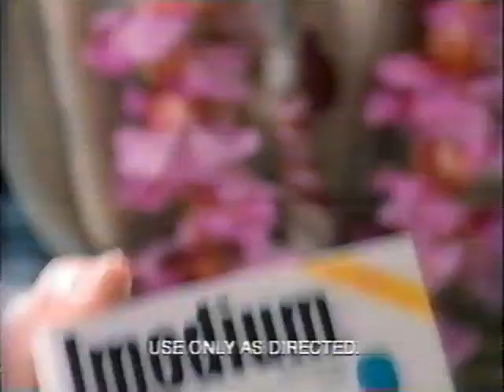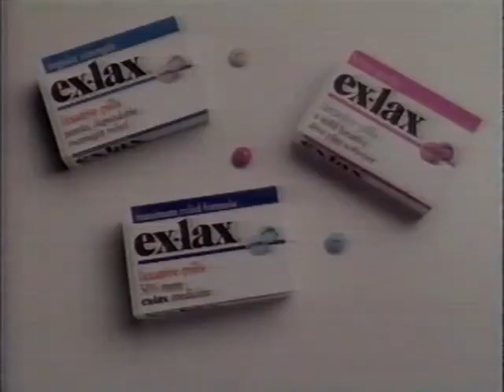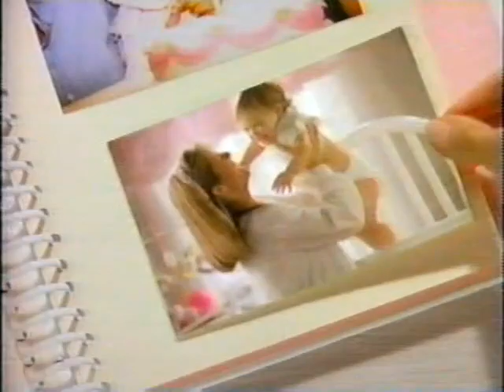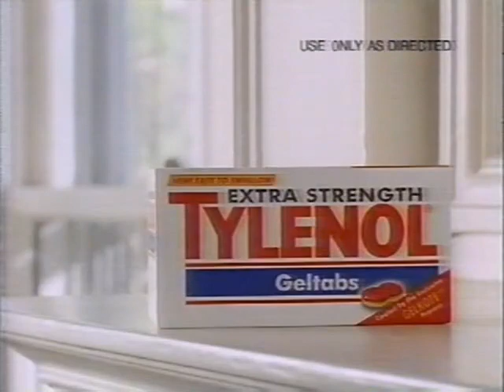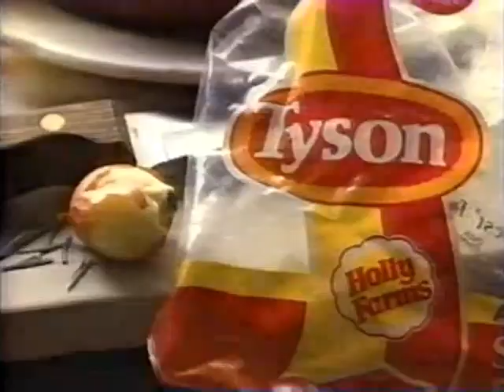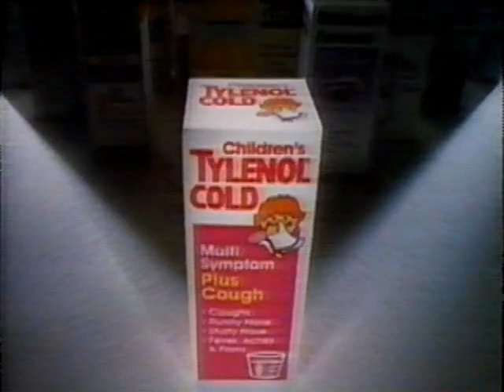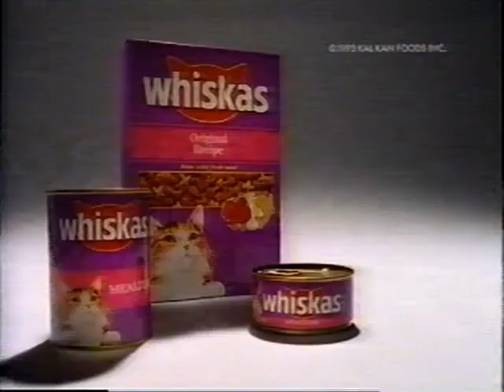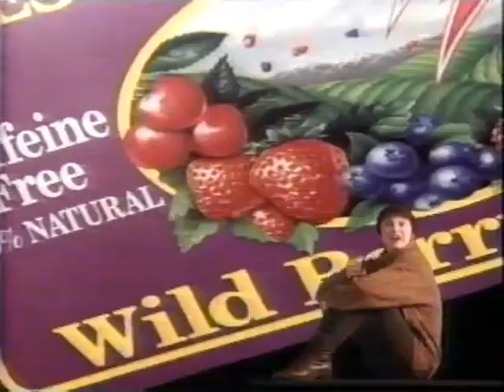(January 10, 1994) WUSA-TV 9 CBS Washington, D.C. Commercials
Here are some commercials that aired during an incomplete episode of As The World Turns & an episode of Guiding Light:

1. Red Lobster
2. Hershey's Miniatures
3. American Plastics Council
4. Weight Watchers
5. Imodium A-D
6. Pillsbury Toaster Strudel
7. Sprint
8. Destin Daily Care Formula
9. Cotton Inc.
10. Equal Measure
11. Prego Pasta Sauce
12. Campbell's Chicken Noodle Soup
13. Ex-Lax
14. Visit Pennsylvania
15. Nestle Sweet Success
16. Terror in The Night CBS promo
17. In The Best of Families - Marriage, Pride & Madness CBS promo
18. As The World Turns end credits
19. Procter & Gamble Productions, Inc. (1994)
20. CBS ID (1994)
21. (same as #1)
22. SpaLady
23. Channel 9 Eyewitness News at 6:00pm promo
24. Entertainment Tonight Channel 9 promo
26. Crest Tarter Control Toothpaste
27. Sears Portrait Studio
28. TheraFlu
29. Pampers Ultra Dry Thins
30. As The World Turns CBS promo
31. CBS This Morning promo bumper
32. Loreal Casting Hair Color
33. Maalox Daily Fiber Therapy
34. Kraft Velveeta Cheese
35. Pine-Sol
36. Tylenol Geltabs
37. Protegra
38. Summer's Eve
39. Lysol Spray
40. Resolve High Traffic Carpet Cleaner
41. Midol
42. Huggies Ultratrim
43. We'll continue with Part 2 of 'Guiding Light' in a moment
44. Late Show with David Letterman CBS promo
45. (same as #20)
46. Channel 9 Eyewitness News Update
47. Tyson Holly Farms Chicken
48. Broadcast House Live Channel 9 promo
49. Channel 9 Eyewitness News promo bumper
50. Nestle European Style Hot Chocolate
51. Maybelline Revitalizing Liquid Make-Up
52. Wrigley's Extra Sugarfree Gum
53. Robitussin-DM
54. (same as #50 & #16)
55. Ivory Dishwasher Soap
56. Clorox Toilet Bowl Cleaner
57. Children's Tylenol Cold Medicine
58. Mylanta
59. Airwick Bontanicals
60. Tavist-D
61. (same as #10)
62. Scrubbing Bubbles Bathroom Cleaner
63. Kix Cereal
64. Nutri/System
65. (same as #14)
66. Whiskas Cat Food
67. Flintstones Complete
68. Mycelex-7
69. Evening Shade & Dave's World CBS promo
70. Guiding Light end credits
71. (same as #19)
72. CBS News NewsBreak (w/Crisco Oil Ad)
73. (same as #20)
74. Next on Channel 9 Eyewitness News at 4:00pm...
75. Celestial Seasonings